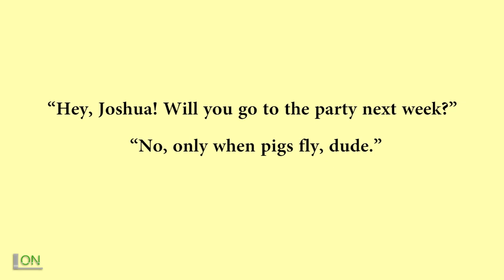Idiom 1. When pigs fly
Hey ya, buddies! We have a series of videos about idioms using animation.

IDIOM 1:
When pigs fly - never.